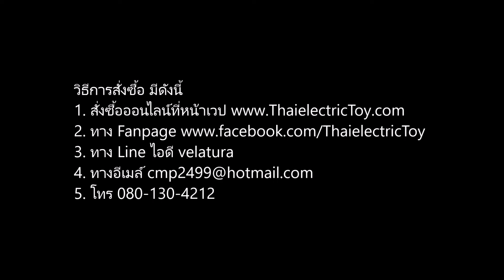[50 บาท] พวงกุญแจไข่เป่ายิ้งฉุบ มี 4 แบบ